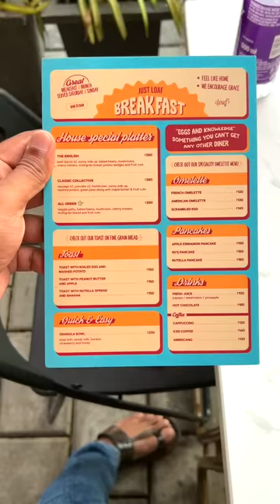ഇച്ചിരി പരിഷ്‌കാരം ആവാം, Just Loaf, Calicut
Coxswain 23, Beach Rd, opp. Kozhikode Corporation Office, Kozhikode, Kerala 673032
Breakfast & Brunch
8am to 11 am
Sat & Sun
The English ₹260
Granola bowl ₹270
French omelette ₹120
American Omelette ₹130
Apple cinnamon pancake ₹150
Cappuccino ₹120
Americano ₹120
🎸🎶.🎸🎶. SONGS🎸🎶.🎸🎶.